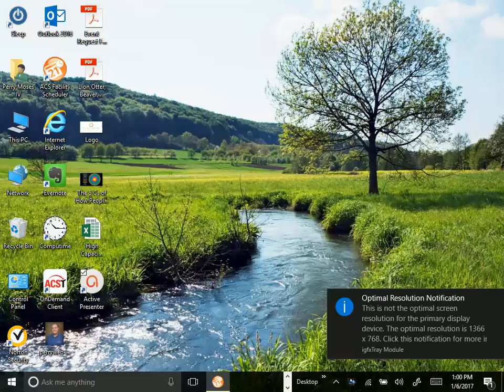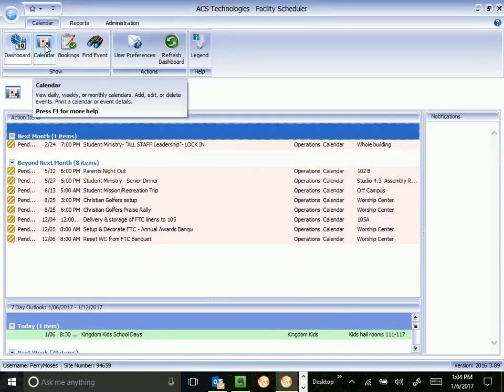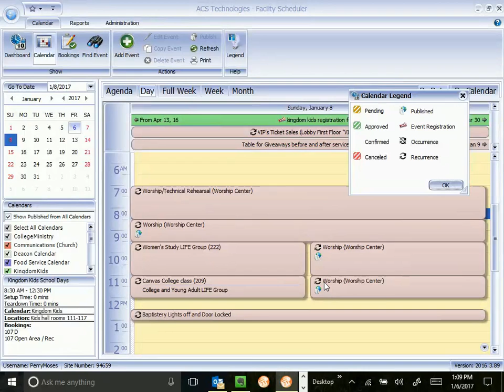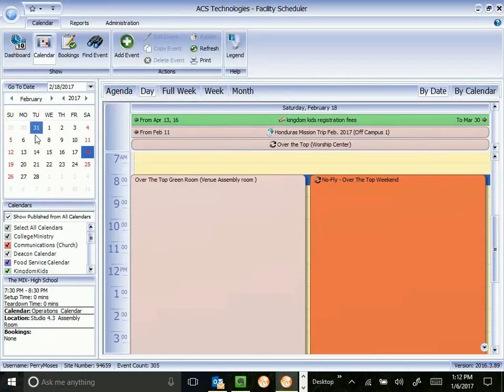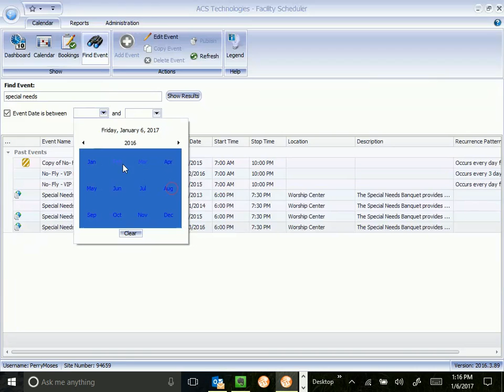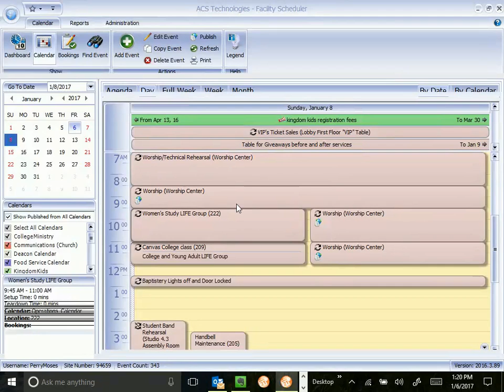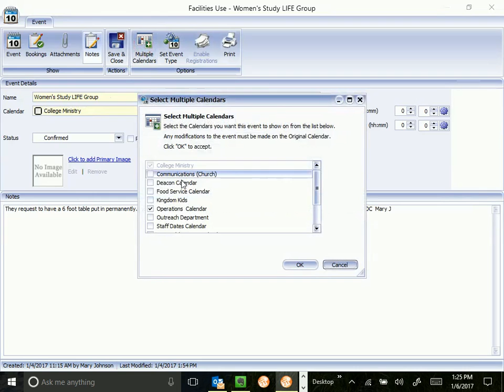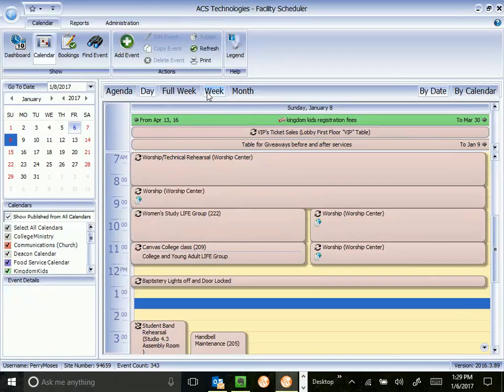ACS Facility Scheduler Training - Introduction Course 1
This 30 minute course covers opening the program, logging in, and navigating the screens. I cover how to find and view events. This course is designed for users who are new to facility scheduler, but may cover a few advanced methods and features. The course is designed for users within Alice Drive Baptist Church, but would be useful for any church.